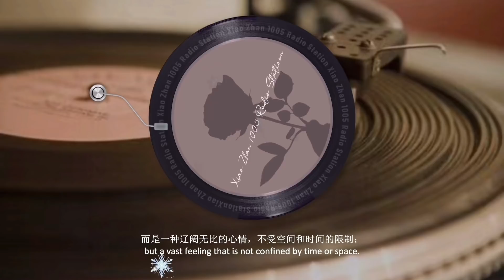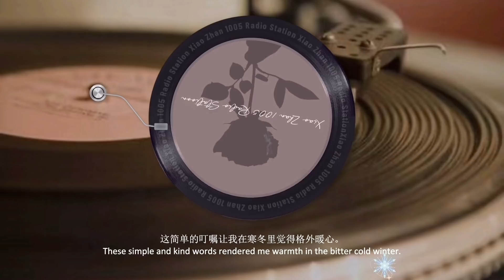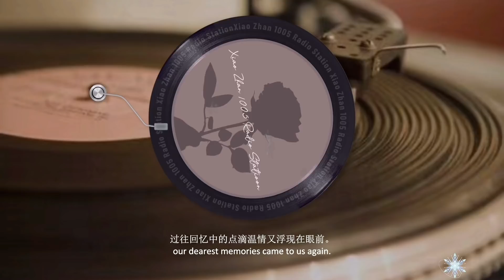Xiao Zhan 1005 Radio Station | First Snow Specials: White snow, pure love.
【211108 Column】

Flakes of snow dances in the wind.
The purest of white caressing the petals of your heart.
Let us tell you the stories that keeps us warm in this winter.
In the First Snow Specials from Xiao Zhan 1005 Radio Station.